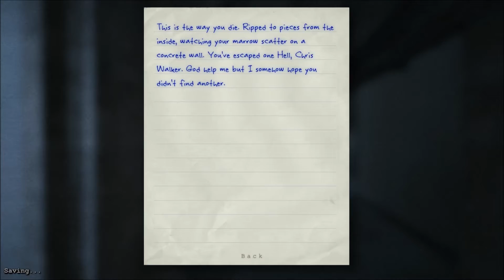Outlast PC Gameplay part 13:Billy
Billy is the reason for all this to happen,check out  who(or what) Billy really is...